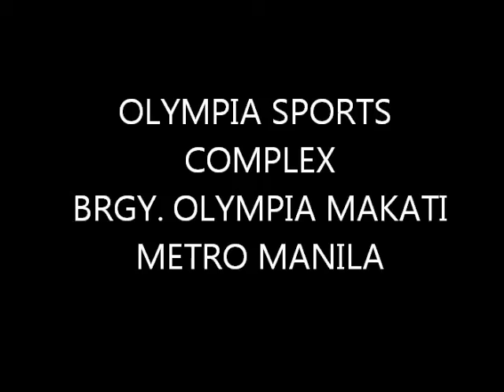2006 Christmas Party- Manila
This organization name was established on September 2006 and composed of elected officers from previous association "An Julitanhon -since 1947"  which is now  AN  BAG-O NGA JULITANHON ASSOCIATION, INCORPORATED (ABJAI).

This is a non profitable association of Julitanhons( Julita, Leyte )  leaving in Metro Manila and neighboring  places  & Security Exchange Commission  (SEC) Philippines.

On 25 August 2012, ABJAI is celebrating its six (6) years anniversary. Six years of reaching out our fellow Julitanhons from carrying out programs, missions and events including but not limited to:

• Annual Fiesta Celebration in Manila to commemorate the Julita Town Fiesta
• Distribution of school supplies to all elementary schools in Julita, Leyte,
• Medical Missions 2007 and 2011

Please allow us to express our sincere gratitude to those who trusted and supported ABJAI to put into reality all above mentioned projects. In showing our appreciation to all our supporters, ABJAI is proudly presenting the digital portfolios of all the events and activities.

Edmund Borinez
ABJAI/ President

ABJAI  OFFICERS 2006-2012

Edmund Borinez
President

Jingle Abad
Vice PresidenT

Lilia Cuady
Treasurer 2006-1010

Judith Cabus
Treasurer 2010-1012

Enrico Duquiatan
Secretary

Evangeline Toreno
P.I.O

Auditor
Roel Dunghit

Atty. Teresita C. Marbibi
Legal Consultant Legal

Rudy Lerios
Adviser